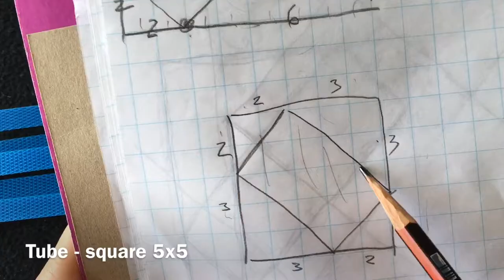Tutorial ke 422 - Weaving Glasses’s Case ( Strapping Band )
Tutorial weaving glasses’s case strapping band

Weaving glasses’s case is very simple just weaving like small basket

Don’t ask me again
Just watch my tutorial weaving glasses’s case and you’ll know it

Material - 9 mm strapping band
                  10 pcs @ 70 cm - tube
                   12 pcs @ 40 cm - cover